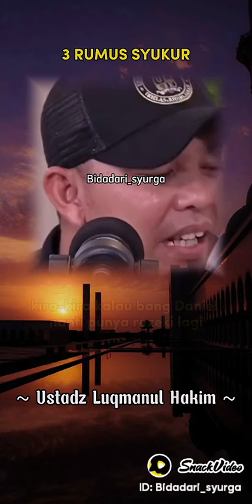ústadz lukmanul hakim/bersyukur